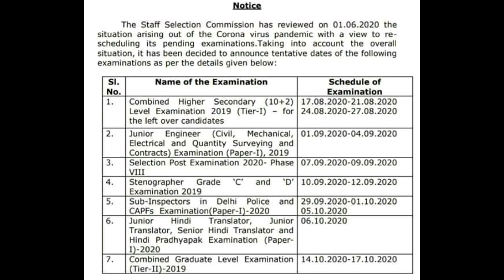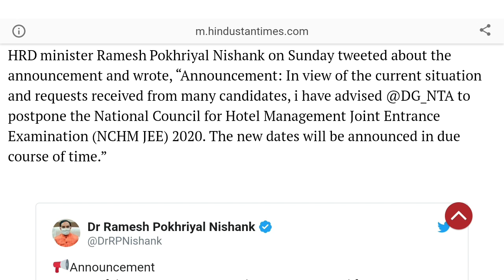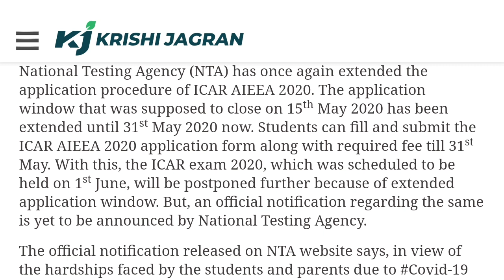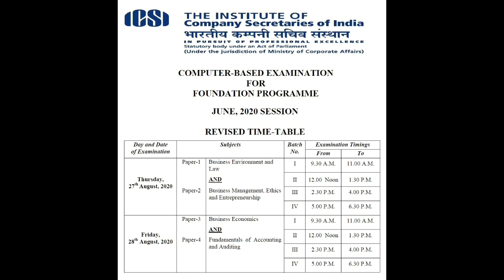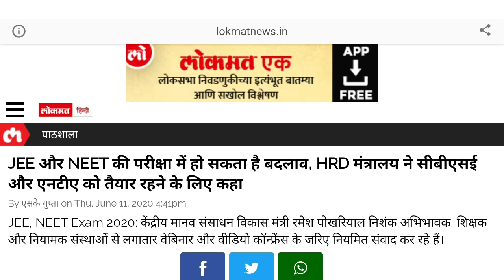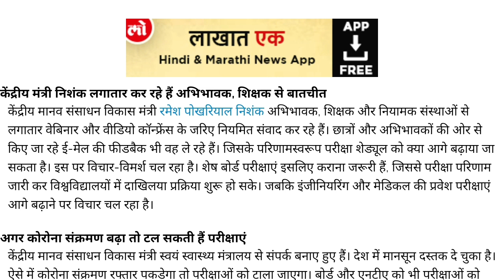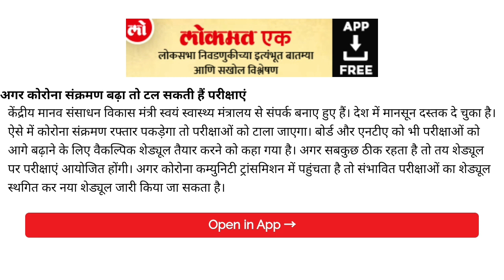JEE Main 2020 NEET Can be Postponed Again | CA, COMEDK, NCHMJEE, ICAR, SSC Exams Postponed